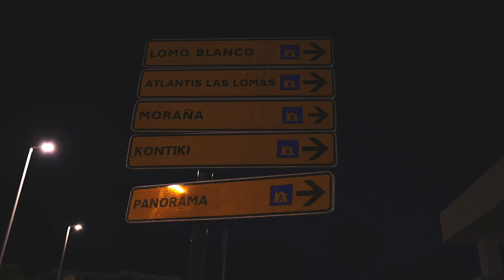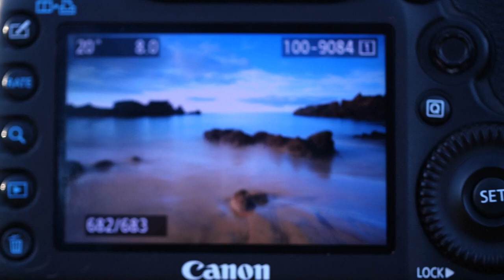Landscape Photography - Sunrise In Lanzarote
I took a family vacation to Lanzarote off the African coast but it is a Spanish Island. On my second day, I peeled myself out of the bed to see if I could get the volcanos to glow red with the sunrise.